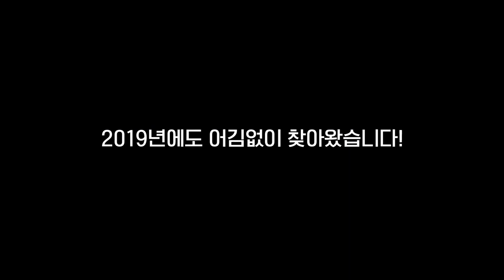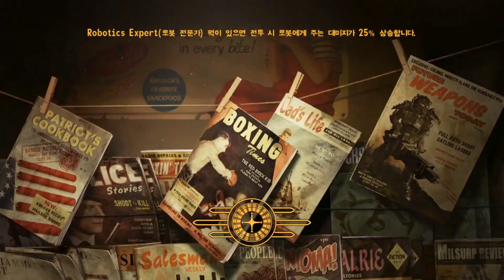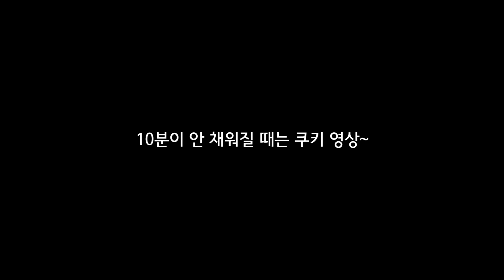낙사 전문가, 2019년 상반기 중력왕 모음집 (HongBangJang's Gravity Collection) - 홍방장